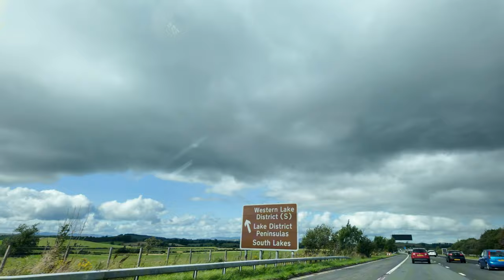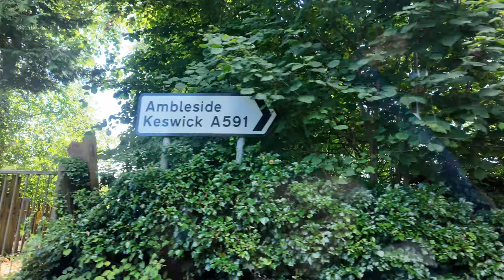A Mini break in Coniston . Part 1..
We have never been to the lake district, so this weekend we rectified that ...what a lovely part of the country.